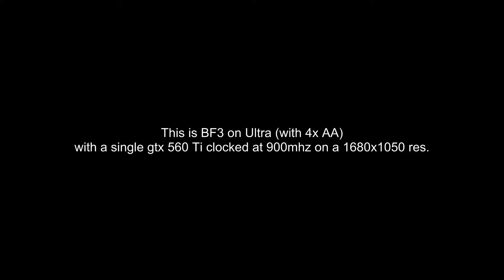Battlefiled 3 1st mission Ultra 4x AA FPS WITHOUT FRAPS on a single gtx 560 Ti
PC SPEC:
MB - Gigabute P67A-UD7-B3
CPU - I5 2500k 3.4Ghz
GPU - Asus GTX560 Ti 900mhz
RAM - Corsair Dominator 1600mhz 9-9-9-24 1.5V